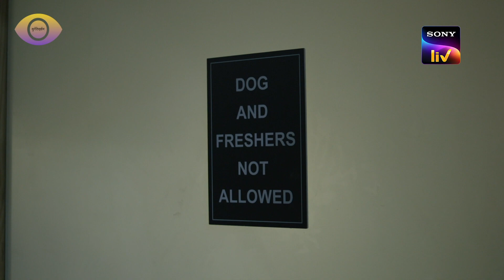Berozgaar Kumar Hai 'Employee Of The Year' | Uncommon Sense With Saloni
A variety show hosted by Saloni Gaur which looks at most topics surrounding a middle-class family with a very uncommon and hilarious lens. Every episode has some commentary on the current affairs in our nation and has a different theme for every episode.